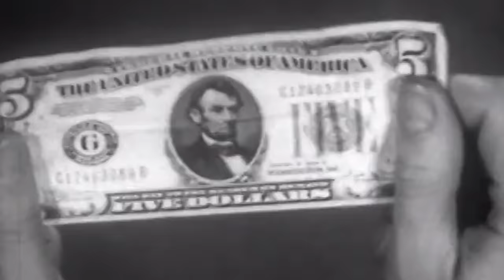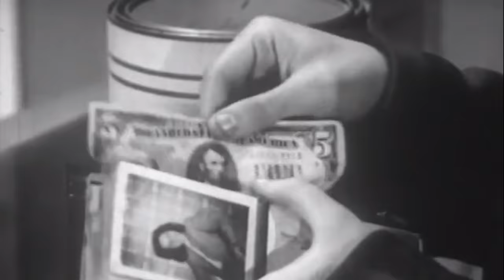Eazy Mac - Clockwork ft. Pressa (Fan Video)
Black Owl Tattoo Parlor
1016 Macleod Trail SE - Calgary, AB